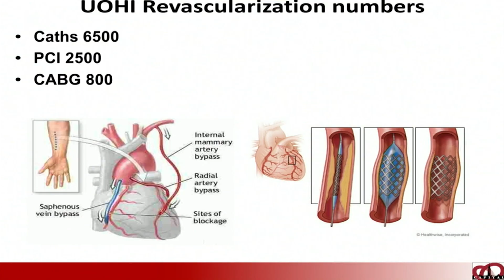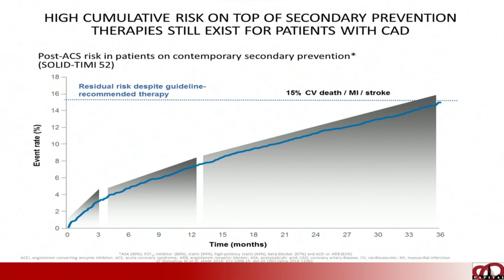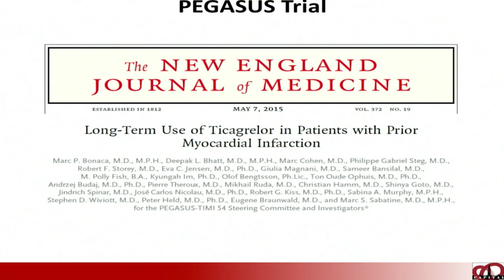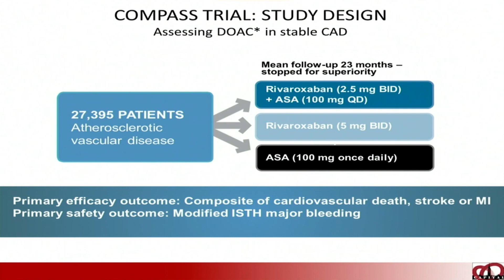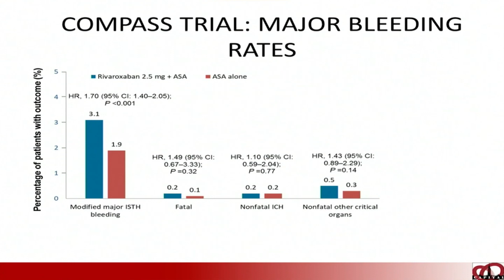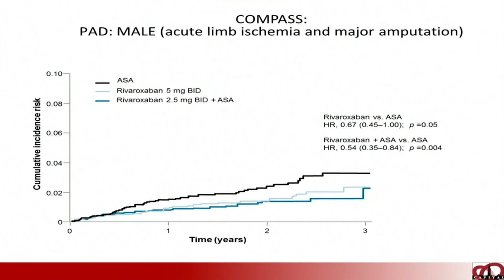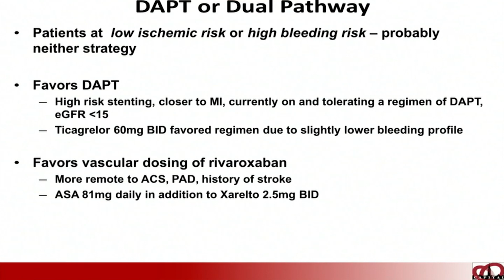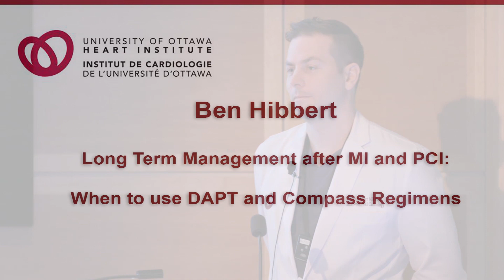Long-Term Management after MI and PCI: When to use DAPT and Compass Regimens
Benjamin Hibbert, MD, PhD, is an Interventional Cardiologist and Director of the Vascular Biology and Experimental Medicine Laboratory. He is also Assistant Professor in the Department of Medicine at the University of Ottawa.

Recorded May 15 at the University of Ottawa Heart Institute as part of the 2019 Cardiology Academic Lecture Series.